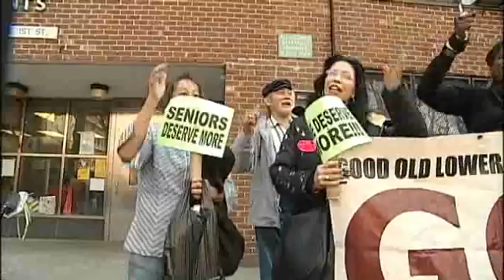LES Tenants Claim NYCHA Neglects Their Housing Complex - NY1.com.flv